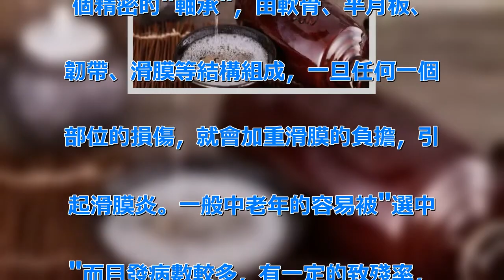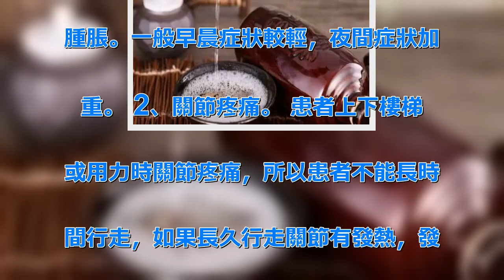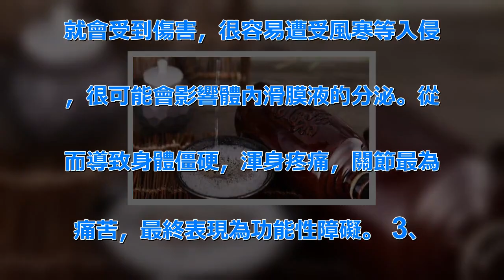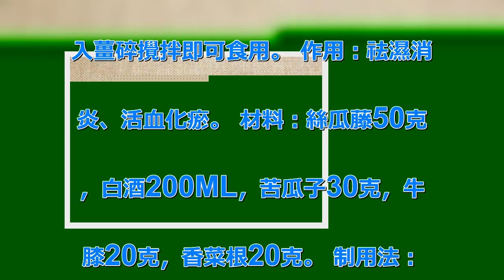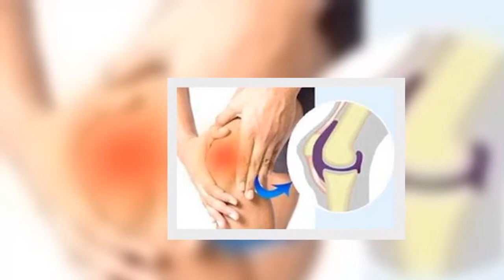生薑＋綠豆太厲害了，堅持用，不出2周，膝蓋不疼了，滑膜炎積液也拜拜了 | 新闻24小时